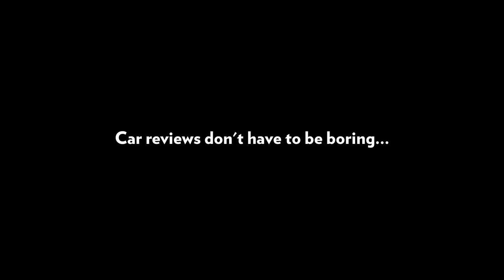The Stig Reviews | TopGear.com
All-new TopGear.com is live. More motoring news, features and (proper) car reviews… with a little help from The Stig.